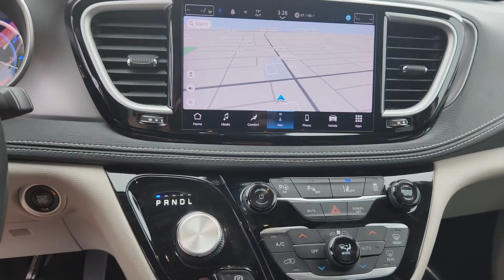2022 Chrysler Pacifica Hybrid Touring L Chicago, Oak Park, River Grove, Norridge, Maywood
2022 Chrysler Pacifica Hybrid Touring L 2C4RC1L76NR121111 Video

This 2022 Chrysler Pacifica Hybrid Touring L is full of phenomenal features such as: